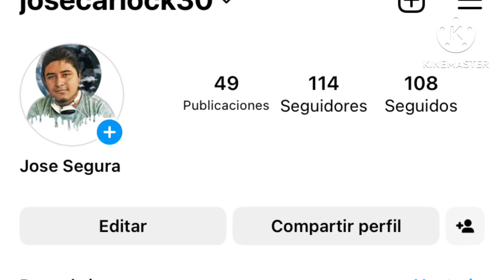GUÍA DE KAMAEL🤑💸/ jose segura